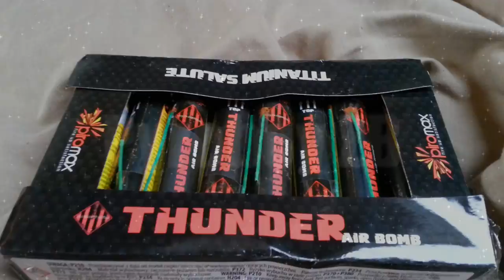Thunder Air Bomb [piromax] HD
Geinige thunderkings die erg goed knallen en een mooi titanium boeket hebben! Worden verkocht bij loots vuurwerk in baarle